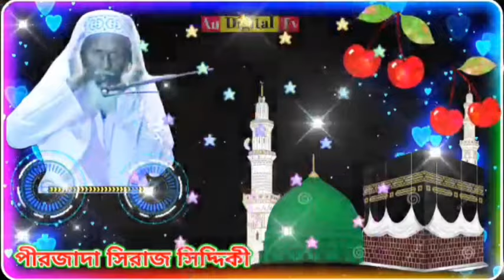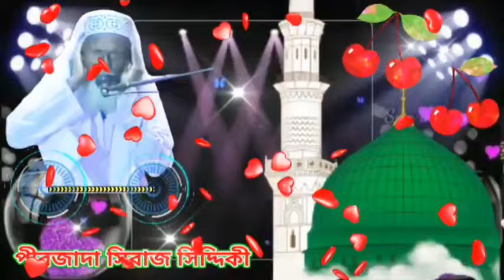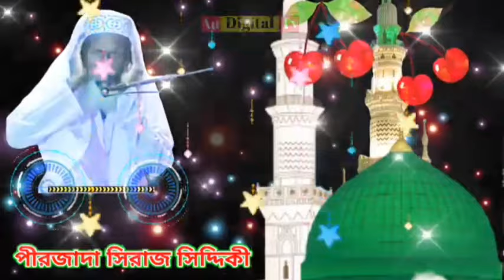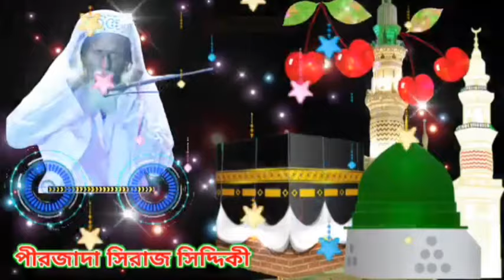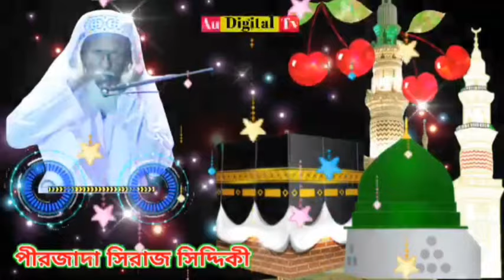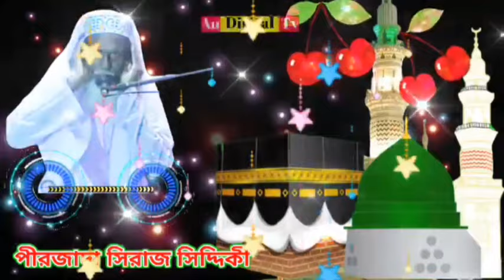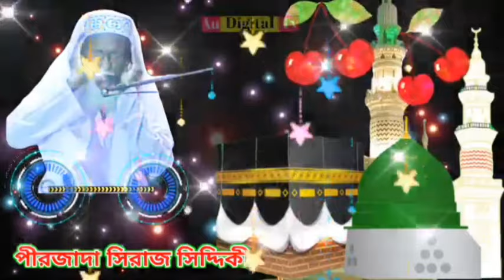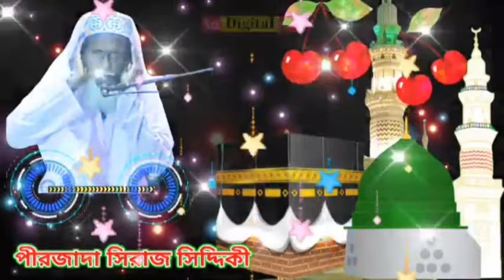বিশ্ব নবীর ইন্তেকালের করুন ঘটনা!!পীরজাদা সিরাজ সিদ্দিকী|Pir Siraj Siddiqui Waz|Siraj Siddiqui Jalsa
Welcome to AU DIGITAL TV YOUTUBE CHANNEL
প্রিয় দর্শক,
সমস্ত প্রশংসা আল্লাহ্ তায়ালার জন্য যিনি এই পৃথিবীর সমস্ত কিছু সৃষ্টি করেছেন
আপনাদের সকলকে AU DIGITAL TV চ্যানেলে স্বাগতম
🌹🌹প্রিয় শ্রোতামন্ডলী🌹🌹
প্রিয় দর্শকমন্ডলী,
আপনারা আমাদের এই চ্যানেলে ভিডিও বা আপনাদের এলাকার জলসা এবং অন্য কোন প্রোগ্রাম ভিডিও করার জন্য যোগাযোগ করতে পারেন
আপনাদের সকলের কাছে আমাদের অনুরোধ দয়া করে আপনারা আমাদের সুপরামর্শ দান করবেন যাতে আমরা সমাজের খিদমত করতে পারি।